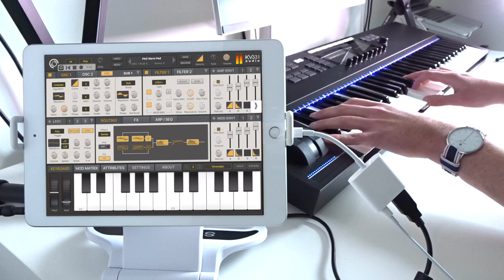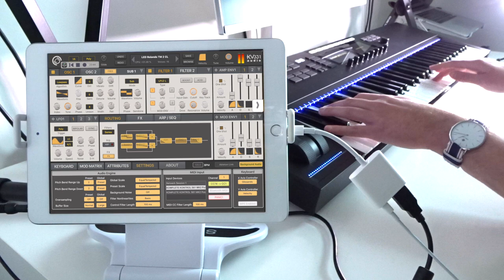KV331 SynthMaster One synthesizer | Play Part I (trance sounds demo)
Playing the SynthMaster One iPad synthesizer app by KV331. Using the Native Instruments Komplete Kontrol S61 MK2 as a midi controller.

00:00 KEY Jans Hammer [Martin Garrix - Forever]
00:33 LED Cool Breeze [OceanLab - Clear Blue Water]
01:04 GTR DeeEcksDist GTR 2 [Allure - Somewhere Inside]
01:35 LED Raspy Square [Bobina - Invisible Touch]
02:05 LED Silk String 2 [Ram & Alex M.O.R.P.H. - Grotesque]
02:58 LED Space UK
03:13 LED Trolls [Chicane - Saltwater]
03:55 PAD Warm Pad [Armin van Buuren - Fine Without You]
04:21 PLK Anjuna Pluck [Armine van Buuren - Who's Afraid Of 138?!]
05:13 PLK Fat Chords [Energy 52 - Cafe Del Mar]
06:18 SEQ Sunset Beach KS 2 Ps [Push - Universal Nation]
07:31 LED Rolando TM 2 CL [RAM, Darren Porter - The Calling]